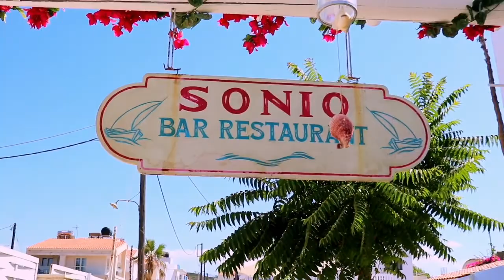Vacation in Greece after the Pandemic + Best Cheap Hotels & Restaurants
in this vlog I will be showing you a beach side restaurant with a beautiful view

artist: @iksonmusic